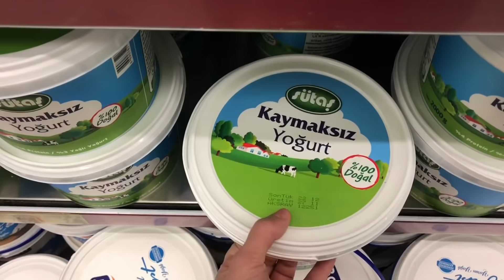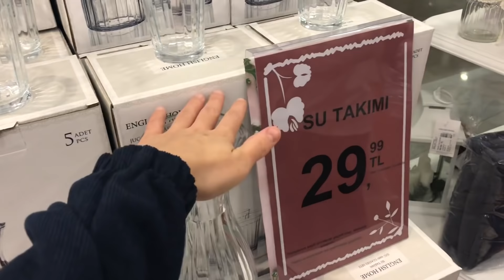HAYIRLI HABERLER ALDIK 🥰 | ÇOK SEVİNDİK | MARKET ALIŞVERİŞİ | NEFİS AKŞAM YEMEĞİ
Biz Beyza & Burak Şahin. Çok hayırlı haberler aldık. Çok sevindik. Market alışverişimizi yaptık. Nefis akşam yemeğimiz. Umarız beğenirsiniz. İyi seyirler dileriz :)

OYNATMA LİSTELERİMİZ;

DİĞER HESAPLARIMIZ;